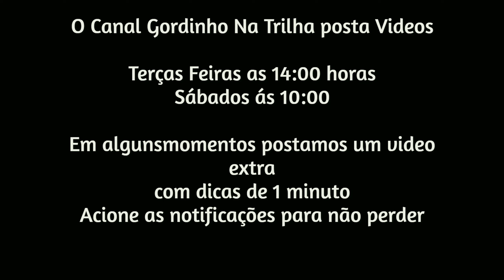COMO ESCOLHER BOTAS DE TRILHA NACIONAIS? | Será que vale a pena? #01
Comparativo Botas de Trilha Nacionais

Neste video eu comparo e dou minha opinião sobre as Botas de trilha nacionais mais Populares e faço uma breve analise para te ajudar a escolher a bota ideal para sua trilha(Trekking).
Te ajudo a entender como decidir qual a bota de trilha ideal para as suas atividades Outdoor de forma a ter o melhor custo e beneficio!

Será que as botas nacionais valem a pena?

Não deixem de assistir até o final

Produtos e equipamentos que eu uso:

-Bota Snake Dry II
-Bastão de caminhada Actos Azteq
-Calça - Bermuda Curtlo
-Lanterna Tática Invictus Scott T6
-Câmera GoPro HERO9 à Prova D'água
-Estabilizador DJI Osmo Mobile 3(GUIMBAL)

Produtos que eu indico:

- Bota SALOMON Leighton Mid GTX masc.
- Bota SALOMON Leighton Mid GTX Fem.
- Barraca Hooligan 2 pessoas, Coleman